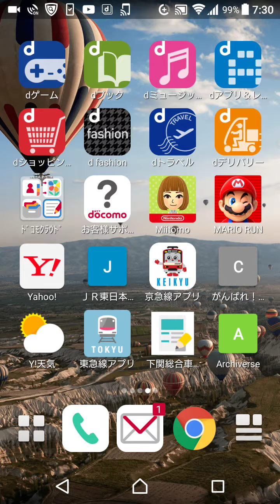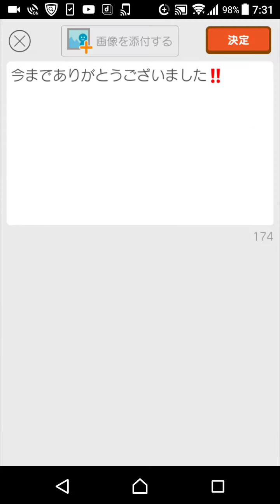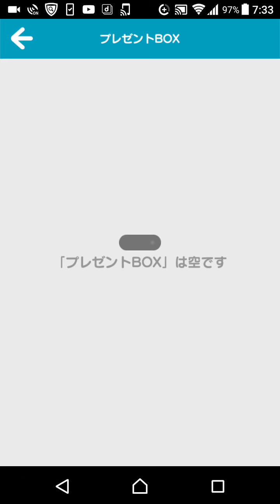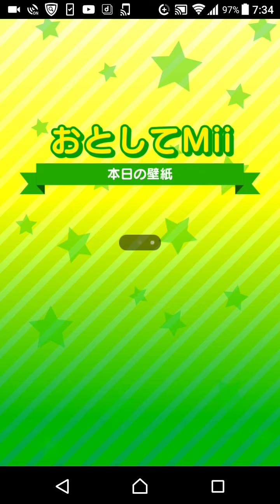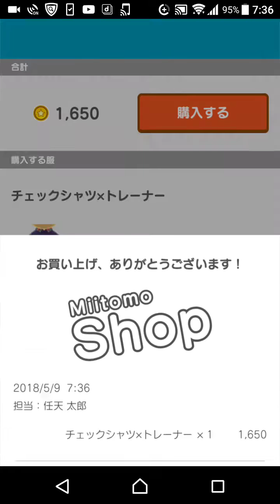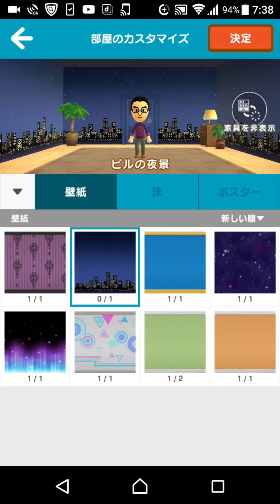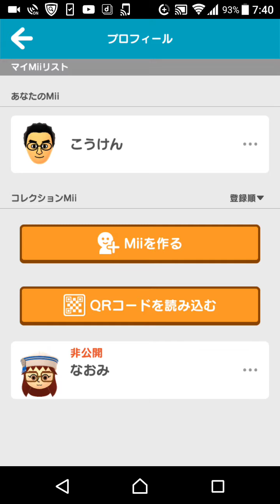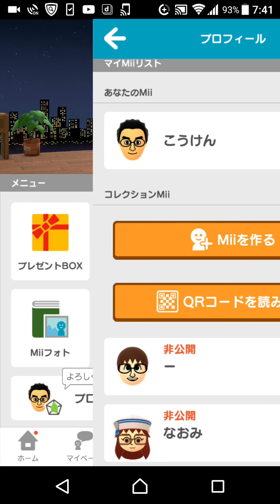Miitomo 映像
2018年5月9日にサービスを終了したMiitomoのプレイ映像です。